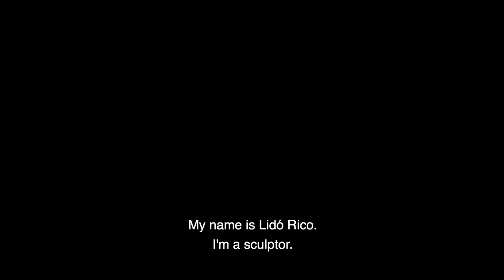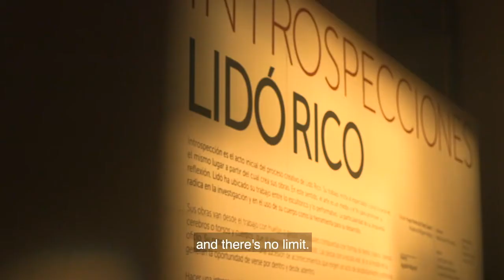MSA Lidó Rico Human Imprinting Technique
Lidó Rico is a Spanish sculptor, born in Yecla, Murcia. He is well known for his wall sculptures, usually depicting a head, face, human brain or similar in a highly expressive position. His work studies the depths of the human mind as well as the interaction of diverse media in one sculptural work/installation.

He has appeared in more than one hundred exhibitions. His work is exhibited at the Museo Nacional Centro de Arte Reina Sofía, at diverse institutions including the Spanish Bank Madrid Collection and in many other public and private collections.

Enter the world of the artist's human imprinting technique and learn how he uses his own face to dive into his artistic research on human anatomy, mind and expressiveness.

Video from the artist's show in Mexico and the production of his works for the exhibition.

Copyright: Artist (Lidó Rico)